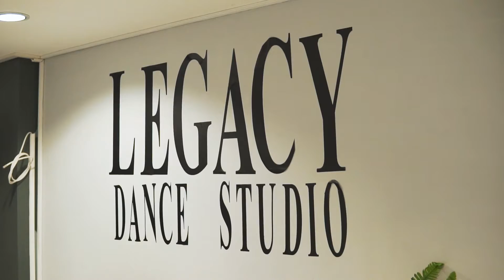I’ll Wait || Chrystian Lehr || 75Slay Choreography